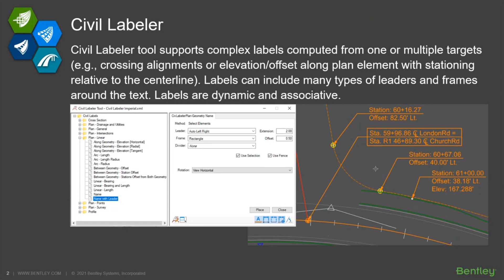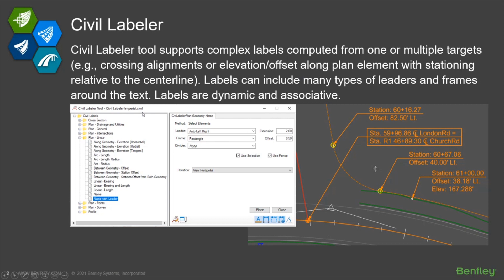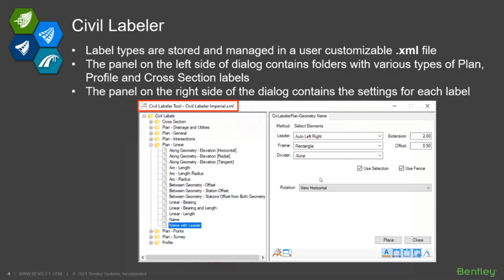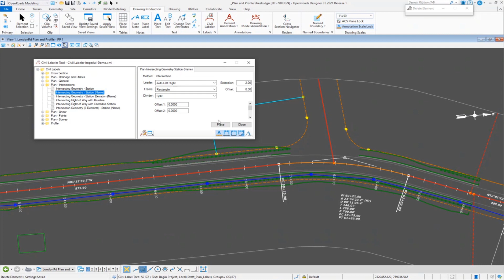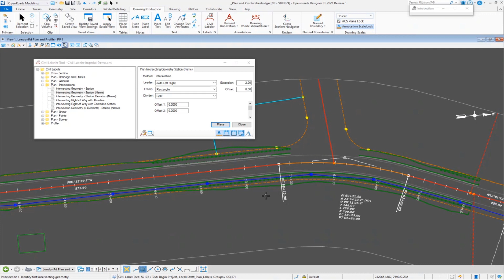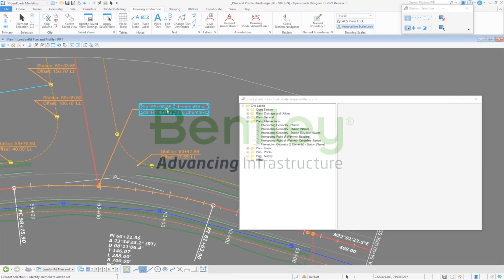Introduction to Civil Labeler - Part 1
This video demonstrates how to use the new Civil Labeler tool that was added in OpenRoads Designer CONNECT Edition - 2021 Release 1.